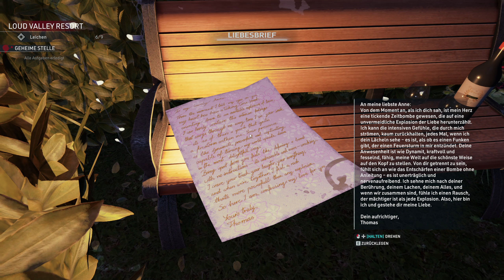Crime Scene Cleaner 🩸 25 Hier wurde Wilhelm Tell gespielt? 🧽 Let's Play deutsch / german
Lasse dich einmal auf Geschäfte mit der Mafia ein und du wirst sie nie wieder los. Zumindest zahlen diese Leute ein anständiges Gehalt und alles, was du tun musst, ist hinter ihnen aufzuräumen. Also säubere Tatorte, trickse die Polizei aus und mache dich bereit für die nächste Mission.

GAMING